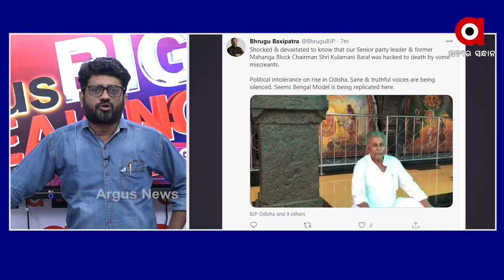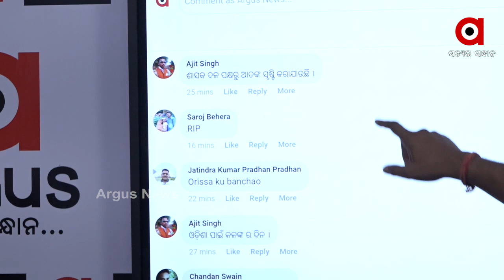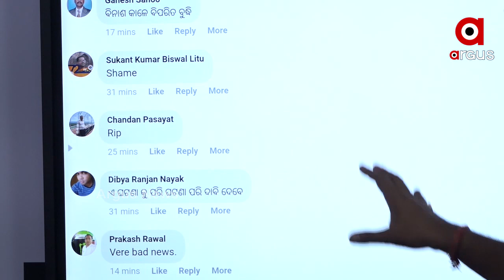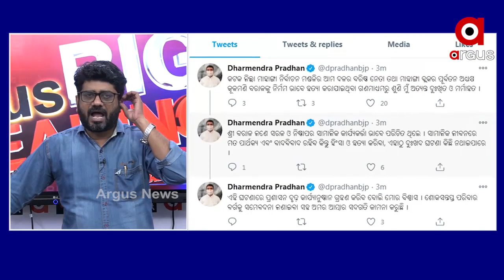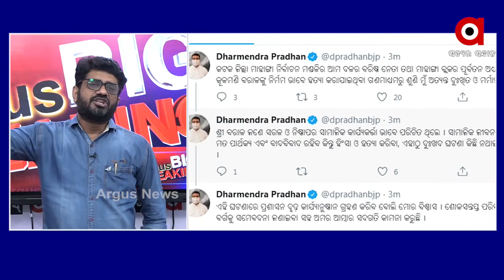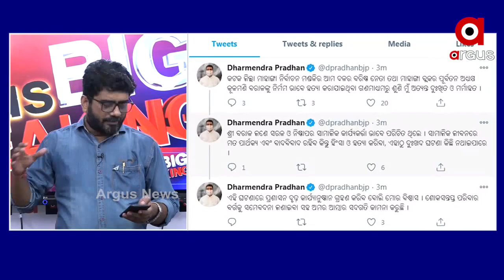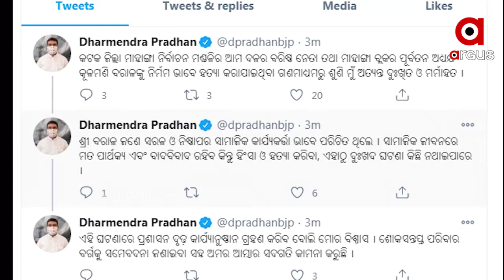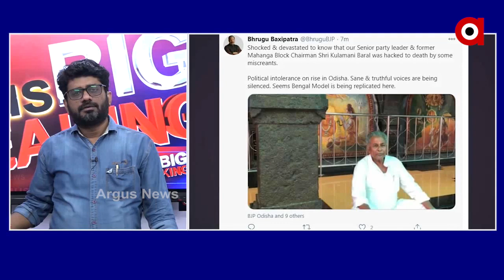Big Breaking : ମାହାଙ୍ଗାରେ ବିଜେପି ନେତାଙ୍କୁ ହତ୍ୟା